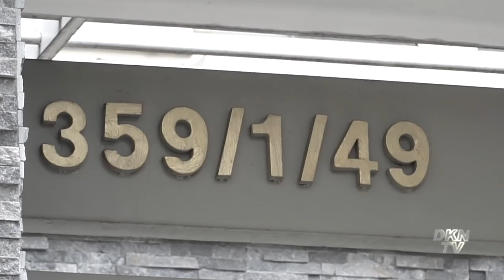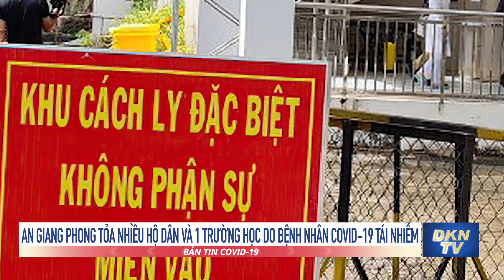Tin COVID-19 tối 8/5: Xác định hơn 300 người liên quan đến ca tái dương tính của TP.HCM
- Xác định hơn 300 người liên quan đến ca tái dương tính của TP.HCM
- An Giang phong tỏa nhiều hộ dân và 1 trường học do bệnh nhân Covid-19 tái nhiễm
- Ca nghi dương tính SARS-CoV-2 đầu tiên tại Thừa Thiên - Huế đi ăn giỗ, làm căn cước công dân
- Hưng Yên thêm 1 trường hợp dương tính với SARS-CoV-2
- Vĩnh Phúc thêm 14 ca nghi mắc COVID-19, một người từng tiếp xúc chuyên gia Trung Quốc